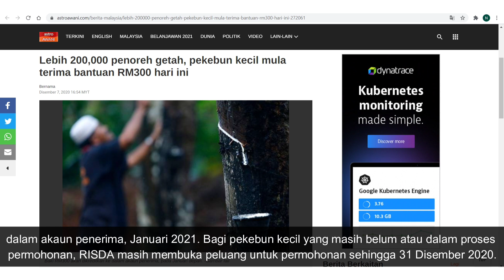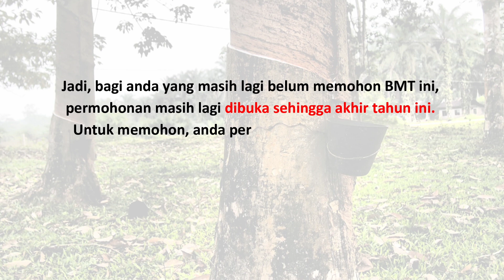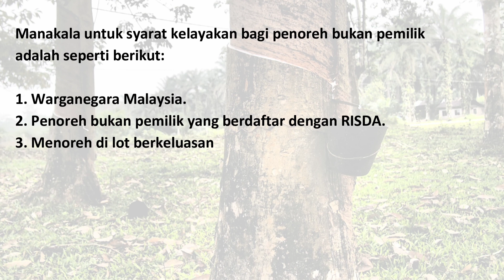Penoreh Getah, Pekebun Kecil Mula Terima Bantuan RM300 | Cara Mohon Bantuan Musim Tengkujuh RM600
Berita gembira terutama kepada pekebun kecil dan penoreh getah yang berdaftar dengan Pihak Berkuasa Kemajuan Pekebun Kecil Perusahaan Getah (RISDA) di mana sebanyak RM300 akan dimasukkan ke dalam akaun bermula minggu ini melalui Bantuan Musim Tengkujuh (BMT).

Menurut Pengerusi RISDA, Datuk Mohd Salim Mohd Sharif berkata, kadar bantuan untuk keseluruhan 237,207 orang itu adalah RM600 seorang dan baki RM300 akan dikreditkan ke dalam akaun penerima, pada Januari depan. Bagi pekebun kecil yang masih belum atau dalam proses permohonan, RISDA masih membuka peluang untuk permohonan sehingga 31 Disember 2020.